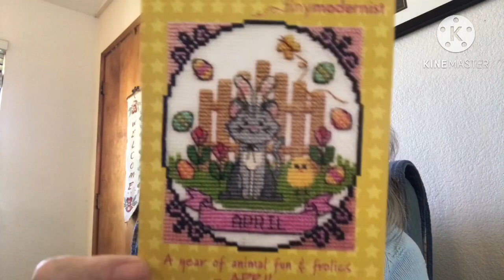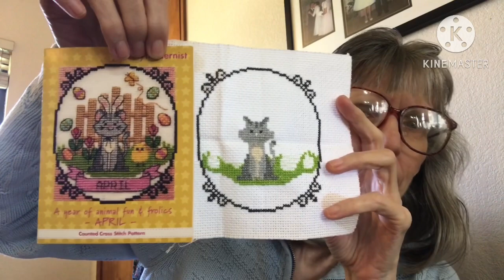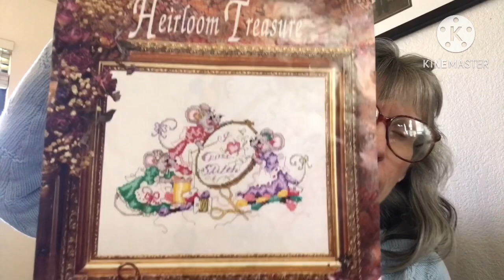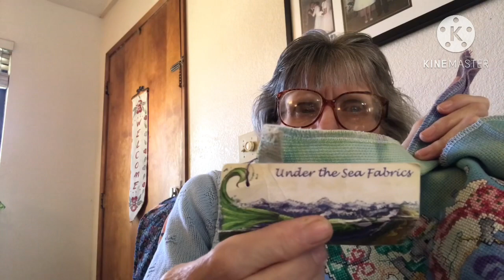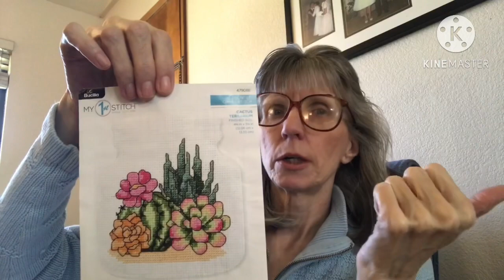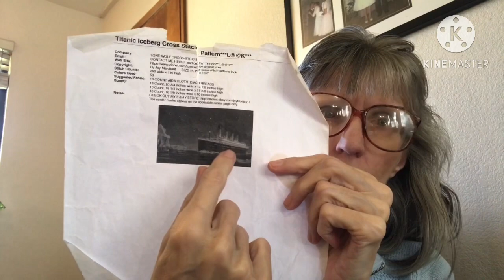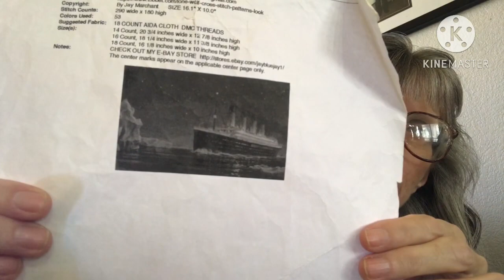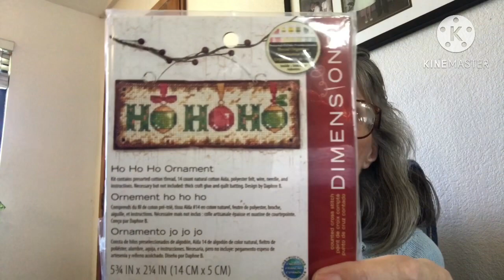FlossTube #156: Lots of Progress, April New Start and Forgot the Strawberry🪡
Today I showed all my wips and the progress I have made. I have made very good progress. I show my new start for April which is Ho Ho Ho Ornament. I forgot to show the strawberry so I will show it in the next video.